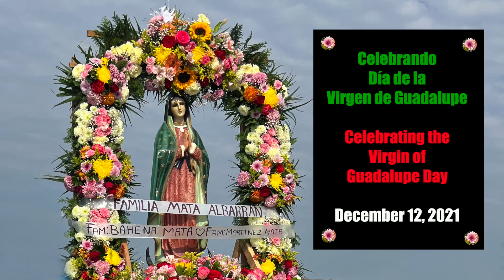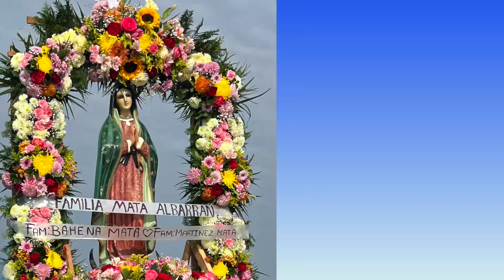Virgin of Guadalupe Celebration in Barra De Potosí, Zihuatanejo, Mexico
On December 12, 1531 a brown-skinned Virgin Mary appeared to a poor campesino named Juan Diego. She told him to tell the bishop to build her church there in the hills of Tepeyac. In remembrance of that occasion, every year all over Mexico they celebrate the day of the Virgin of Guadalupe.

In the small fishing village of Barra de Potosí, not far from the tourist town of Zihuatanejo, the celebration is even more picturesque as the villagers carry a statue of the Virgin to boats in the salt-water lagoon, and tour around, with a band in one boat, a choir of shepherd girls in another, some tourists, and many villagers.

The night before, the shepherds sang the song, "La Guadalupana" over and over for 45 minutes before making the rounds from house to house in the community of 600 people. I attended the mass in the morning and followed the procession, led by the Virgin, down to the boats. Afterwards, the women of the church serve a big feast to everyone.

Desde el cielo una hermosa mañana (2x)
La Guadalupana (3x) bajó al Tepeyac
Su llegada llenó de alegría (2x)
De luz y armonía (2x)  y de libertad
De luz y armonía todo el Anahuatl
De luz y armonía (3x) todo el Anahuatl
Por el monte pasaba Juan Diego (2x)
Y acercose luego (3x) al oír cantar
Juan Dieguito, la Virgen le dijo (2x)
Este cerro elijo (3x) para hacer mi altar
Este cerro elijo (3x) elijo para hacer mi altar
Suplicante juntaba sus manos (2x)
Y eran mexicanos (3x) su porte y su faz
En la Tilame entre rosas pintadas (2x)
Su imagen amada (3x) se dignó a dejar
Desde entonces para el mexicano (2x)
Ser Guadalupano (3x) es algo esencial